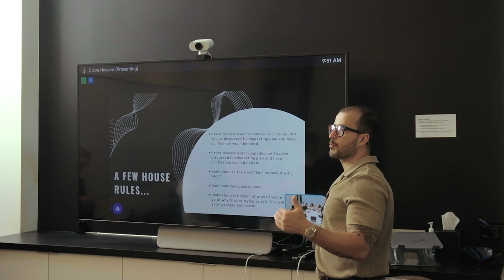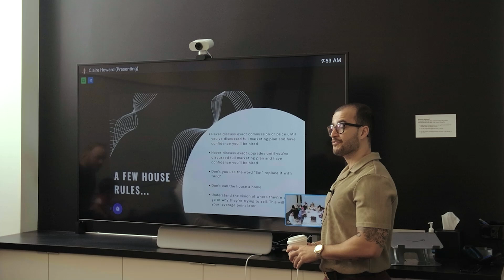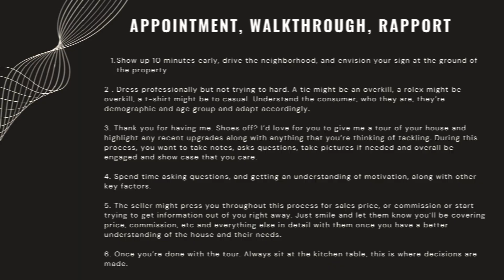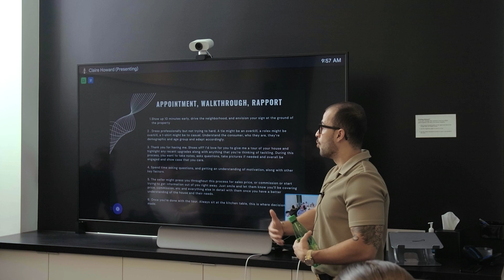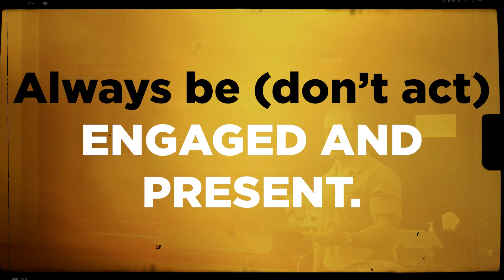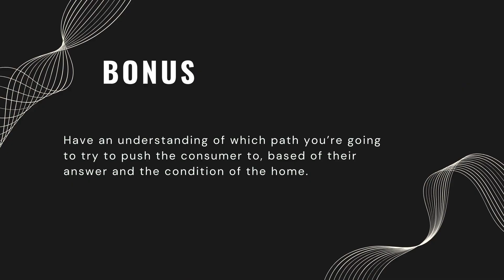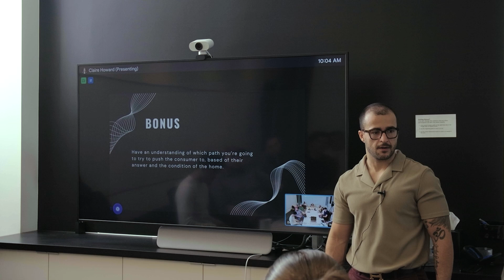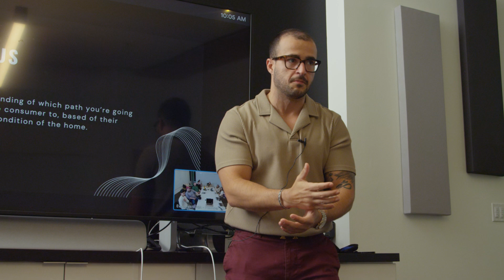How To Talk To Sellers In Real Estate | Seller's Mastery Chapter 3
If you’re new to my channel, my name is Lucas Pinto. I’m the founder and managing partner of Lucas Pinto Real Estate Group at Compass.

Our goal is to help people find their place in the world and build wealth through investing in real estate. In over 9 years of business, we've sold over $500 million worth of real estate helping over 600 families achieve that goal.  Given this is a YT channel, and anyone can claim anything, I’ll give you some stuff you can google to verify below.

Planning To Buy a House?

Planning To Sell Your House?

📢 Join the conversation: What are your thoughts on real estate investment in 2024? Share your opinions and questions in the comments below!